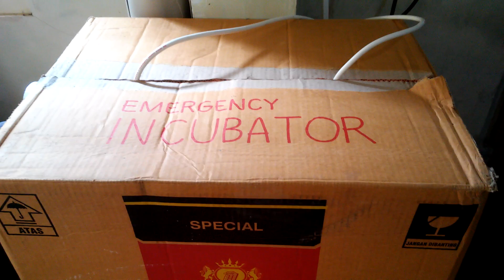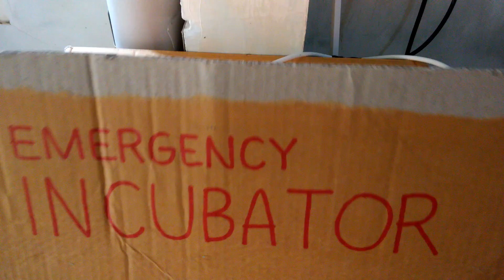Emergency INCUBATOR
Mencoba membuat Box Penetas Telur Darurat menggunakan Kardus Bekas.
Sangat sederhana dan tanpa menggunakan Thermostart.
Lampu Pijar menggunakan yang besaran 25 watt sebanyak 2 buah.
Alhamdulillah Suhu-nya bisa stabil dikisaran 38°C - 39°C, hanya dengan mengatur Ketinggian Lampu Pijar-nya saja.
Dan jangan lupa untuk meletakkan Wadah sebagai tempat air untuk menjaga Kelembaban Ruangannya.
Bila ingin mencoba, jangan lupa untuk mengontrol Suhu dengan Thermometer Ruangan. pindah2kan Thermometer disetiap bagian ruangan untuk mengetahui apakah Suhu yang diperoleh sudah merata.